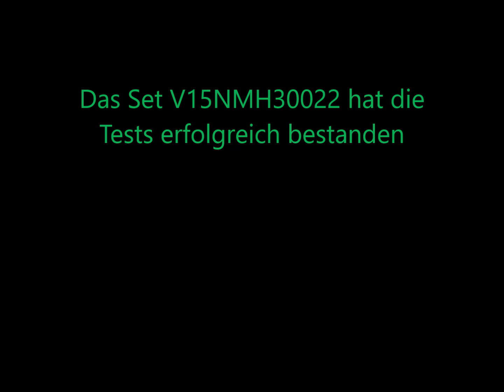Container 15cbm 01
Die Firma Ernst Eugen Pracht möchte den Containerbestand aufstocken, es sollen neue 15cbm-Container für Bauschutt angeschafft werden